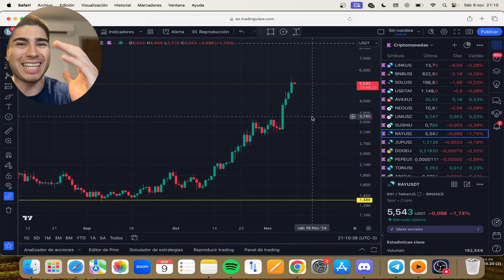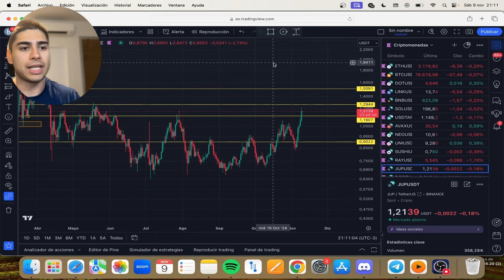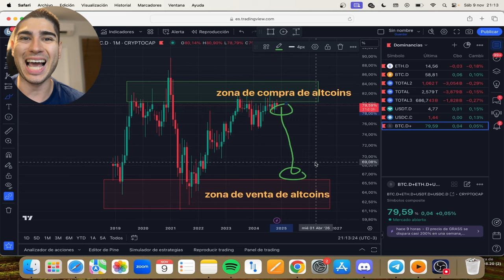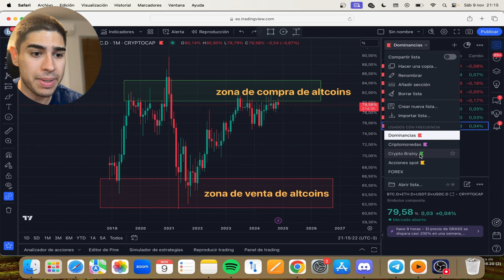¿Qué Criptomonedas Comprar en la ALTSEASON? | Thomas Correa